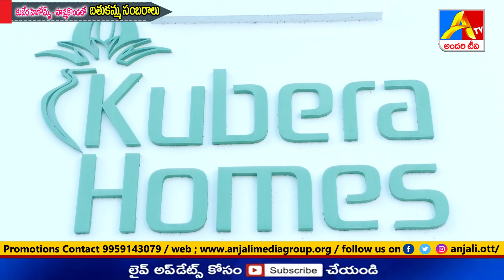కుబేర హోమ్స్ - హనుమకొండ లో బతుకమ్మ సంబరాలు | Special Song Bathukamma | AndariTv Digital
Movies , Short films,Flok Songs , Telugu Web series company, founded by Kamishetti Raju. The production house of the company is Anjali Studios which is located at Hanmakonda . Anjali Media Group